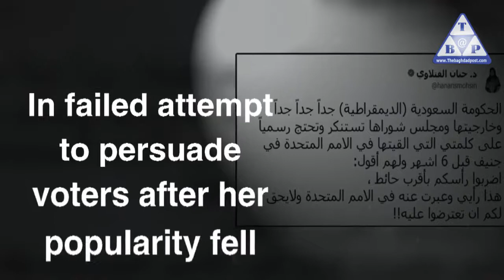Hanan Fatlawi wants to see Iraq burns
Fatlawi is face of sectarianism in Iraq
As she seeks to spoil Iraq's relations with Arab nations
Vandalizing its rapprochement with Arab World
Fatlawi is a politician
Filled with sectarianism, hatred
Driven by her personal motives, not Iraqi people
Months ago
She incited violence against Sunnis, Kurds
Undermining Kurdish leader Masoud Barzani
Today, she comes back to spot light
With her sectarian announcements
Ahead of elections
By inciting hate against neighboring countries
Damaging Iraq's relations with Saudi Arabia
In failed attempt to persuade voters after her popularity fell
Fatlawi is face of sectarianism
Who seeks to scorch Iraq